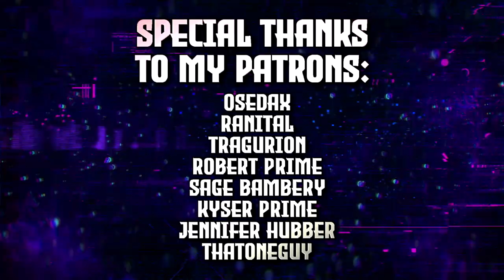I Finished All Steel Path (Hard Mode) Boss Fights Solo | Warframe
👊CREDITS👊

Track: Nemesis (DOTA 2 Music Pack)